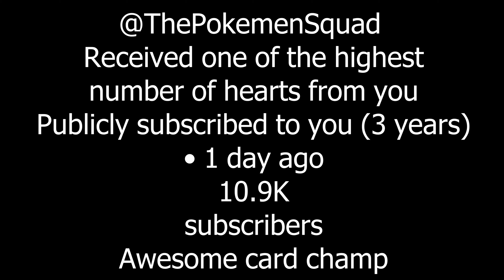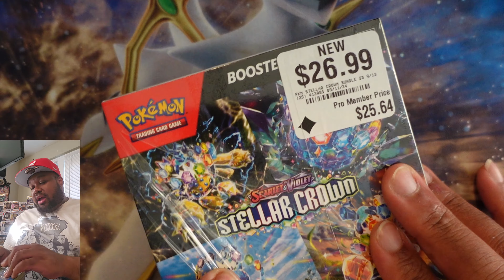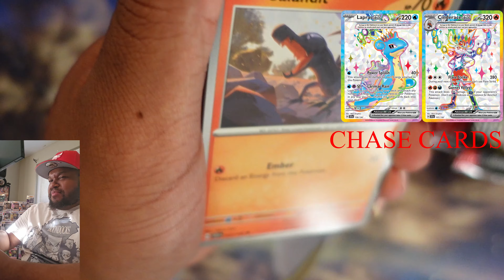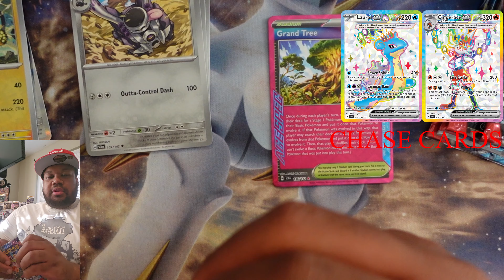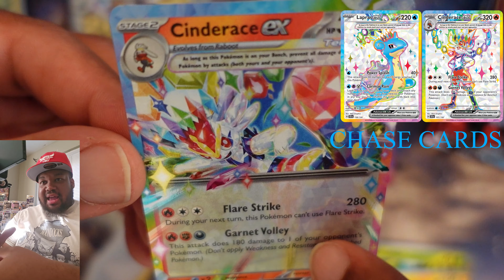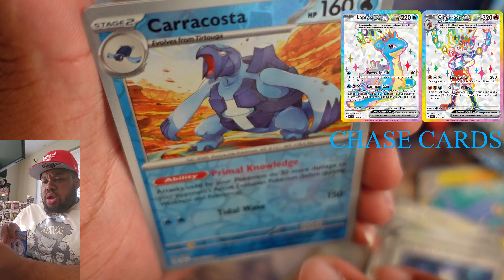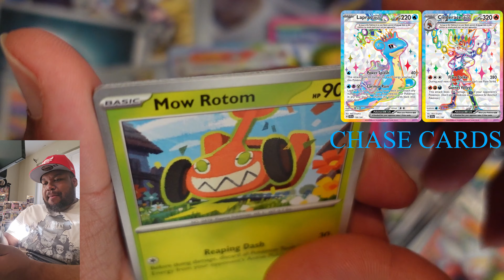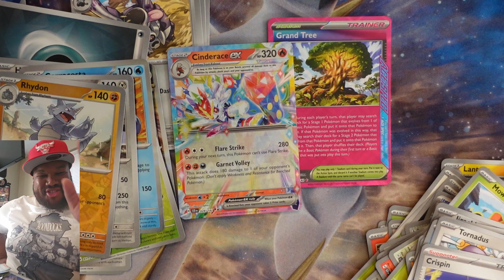Pokémon Stellar Crown Booster Bundle Box Opening